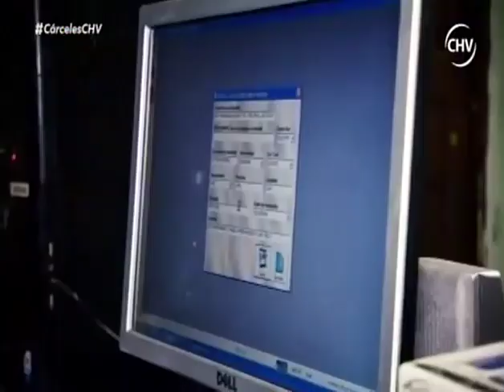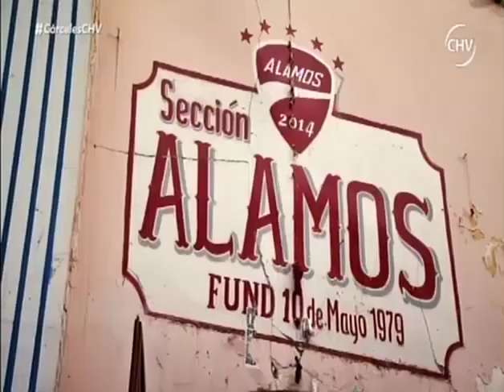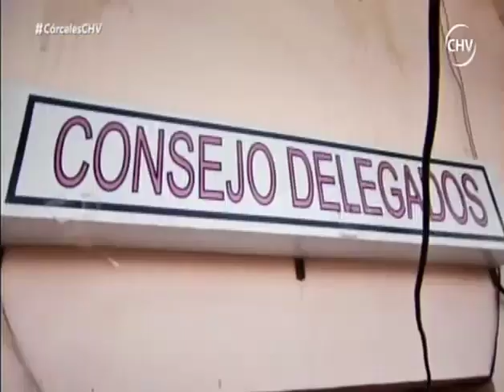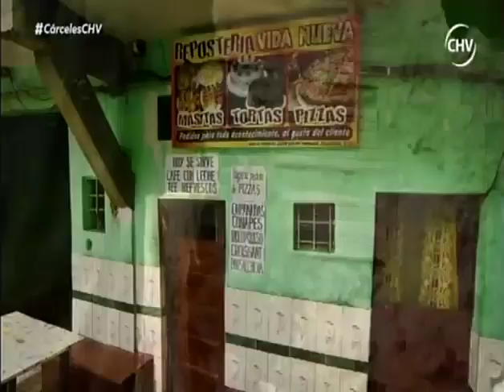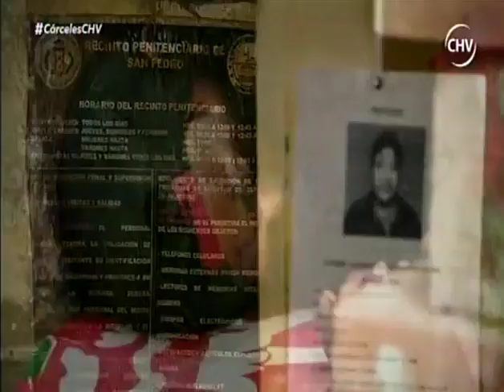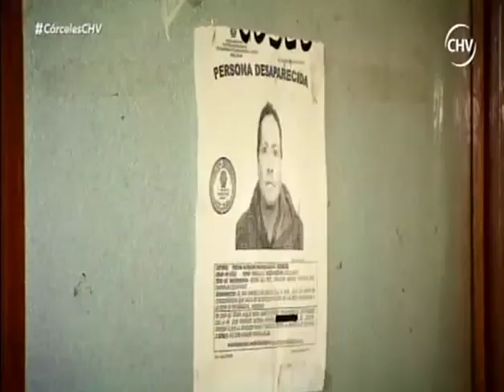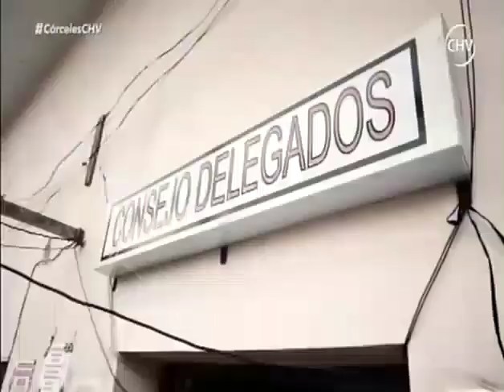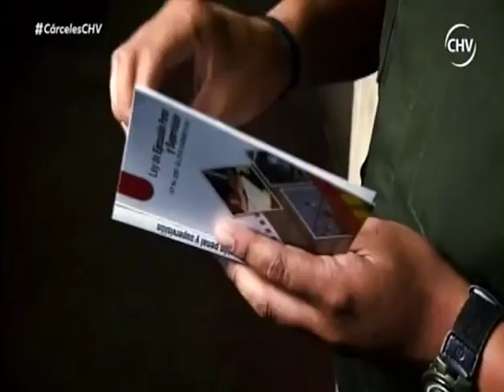Cárcel de San Pedro en La Paz - Bolivia - Duras condenas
Cárcel de San Pedro en La Paz - Bolivia